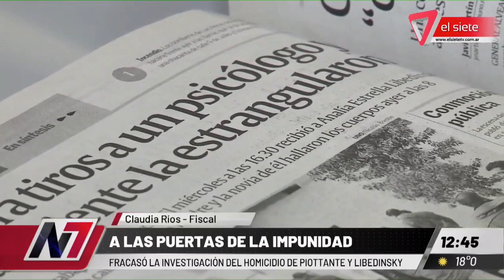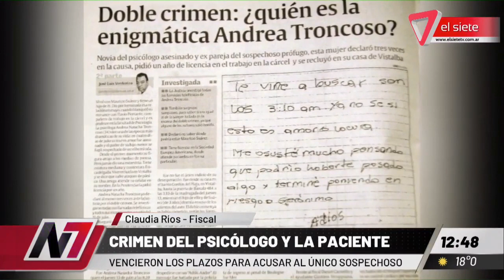Crimen del psicólogo y la paciente: fracasó la investigación del homicidio Piottante y Libedinsky